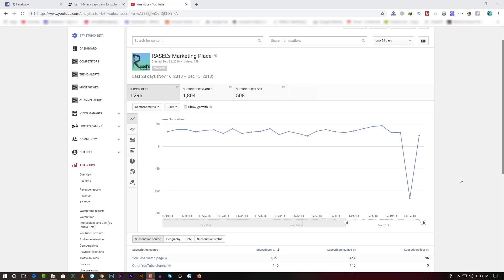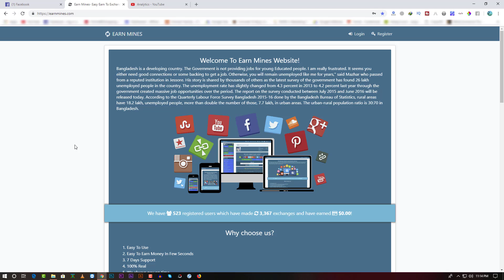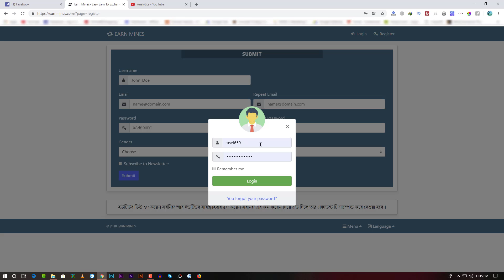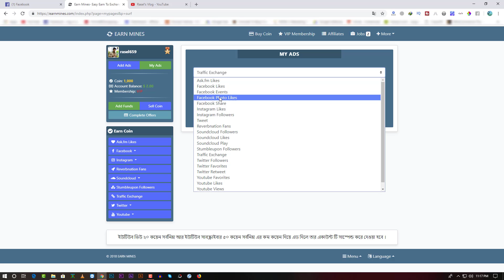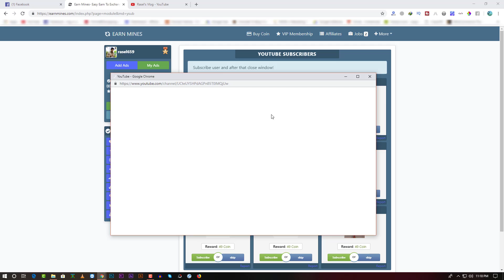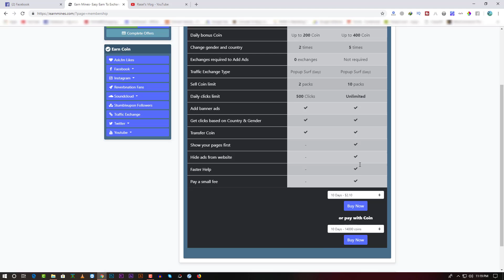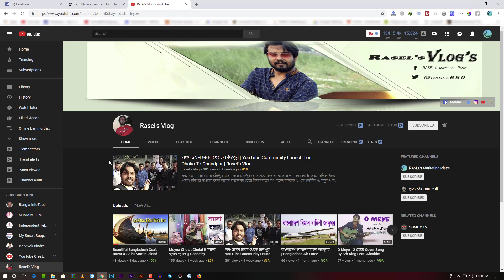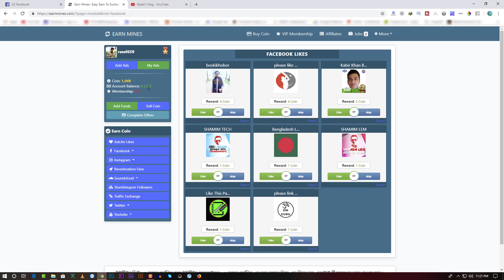YouTube Channels with Most Subscribers Lost | How To Get More YouTube Subscribers in 2019